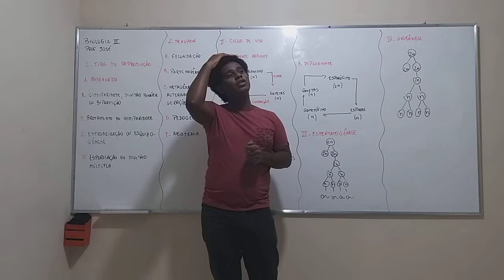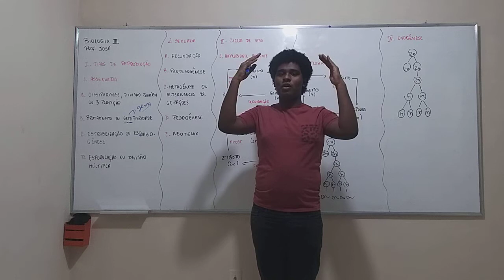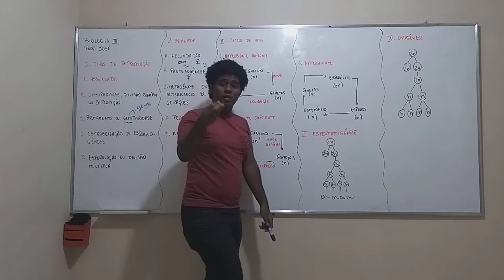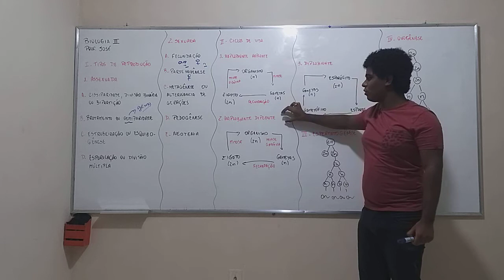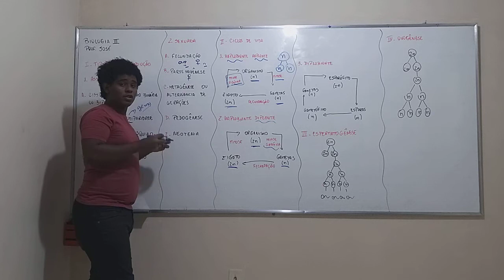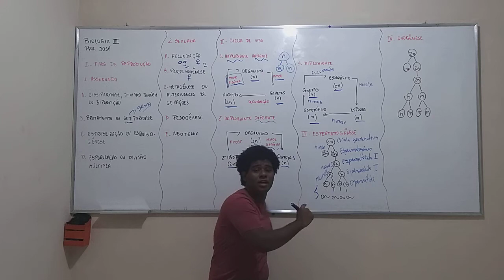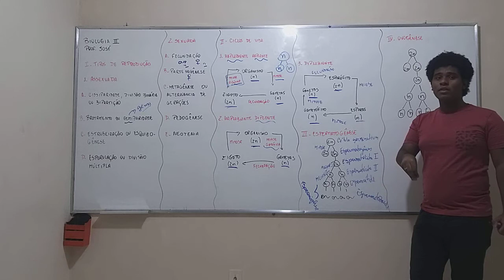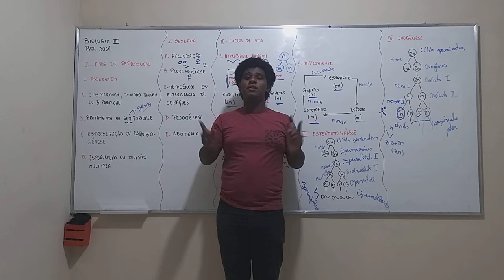BIOLOGIA - Parte III - Reprodução e Gametogênese - Prof José